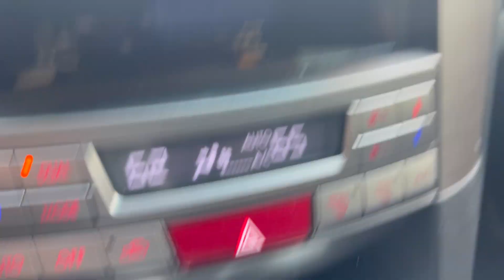WHAT’S IN MY BAG AND MY CAR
FINALLY ALL MY SHIZ IS ORGANIZED
-SKY

MY BAG: